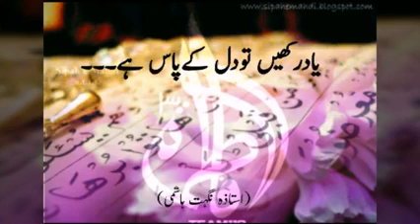Dil k pas (LECTURE BY Nighat Hashmi )